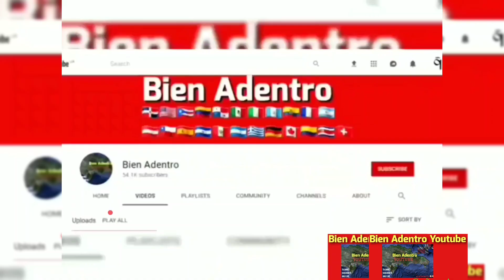Imponen un año de prisión preventiva al Coronel César Maríñez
Imponen un año de prisión preventiva al Coronel César Maríñez, por lo que las autoridades declaran el caso complejo en fusión de ambos expedientes.
El acusado deberá cumplir la medida de coerción en El Polvorín de Villa Mella.